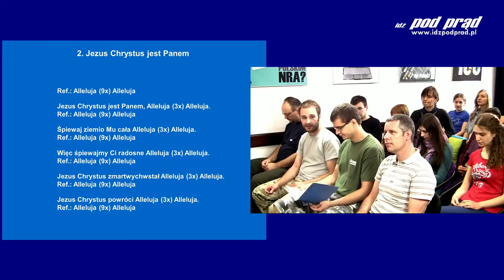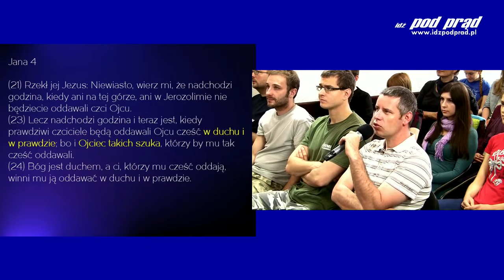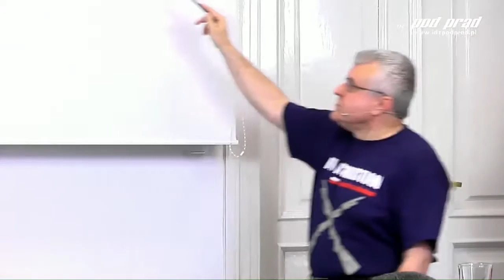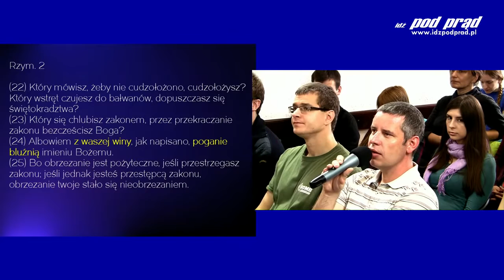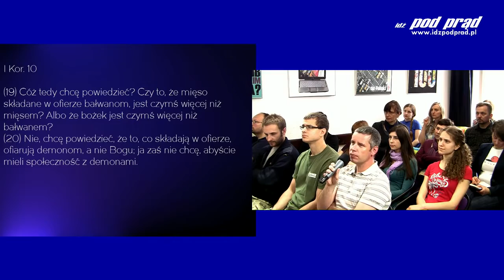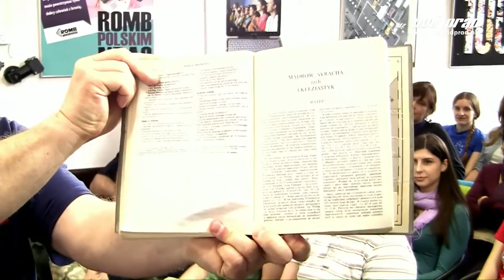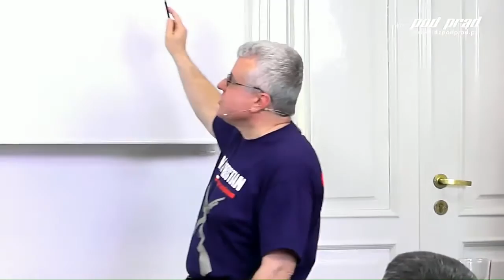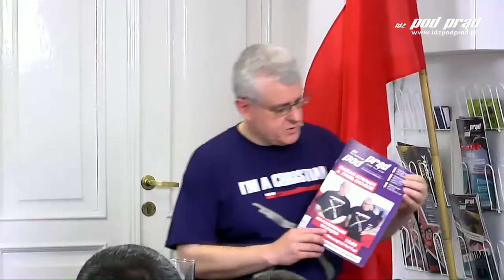SYNAGOGA SZATANA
Film jest własnością intelektualną serwisu i zamieszczony jest za ich zgodą.